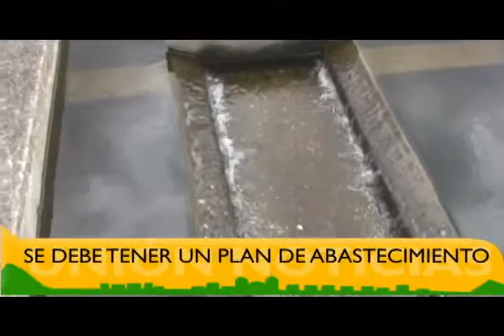Nota Srevicio Agua Potable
UNIÓN TELEVISIÓN CANAL LOCAL, La Unión Nariño Colombia... Noticiero Unión Noticias 13 de Octubre de 2016. se trata de un informe para dar a conocer versiones sobre el abastecimiento de agua potable en La Unión.